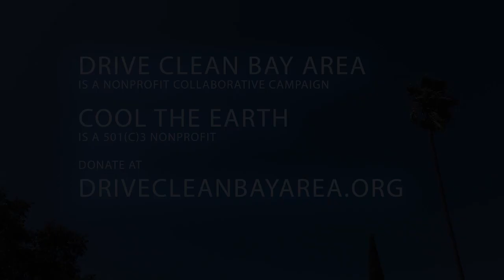"I didn't intend to start a nonprofit"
I didn't intend to start a climate change nonprofit, or any nonprofit for that matter. I just said I know climate change  is going to threaten my kids and their children, and I can't stand by and watch. I have to try to do something about it. So we started Cool the Earth.
— Carleen Cullen, Co-Founder of Cool the Earth and Founder, Drive Clean Bay Area